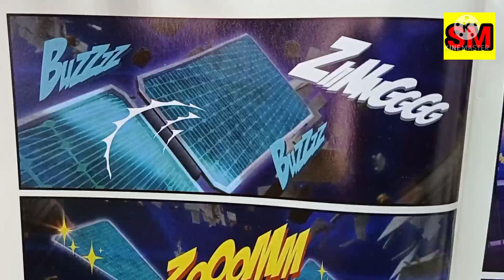Papa Zola sos cili dan sos tomato 😂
❤️ Terima Kasih kerana menonton gaiss 😁
❤️ Selamat berbuka puasa semua 😁